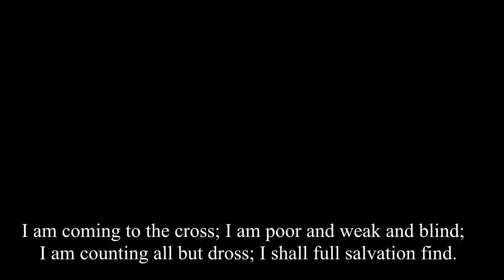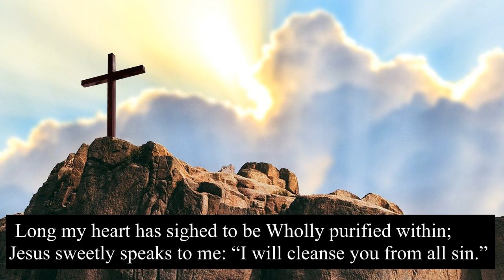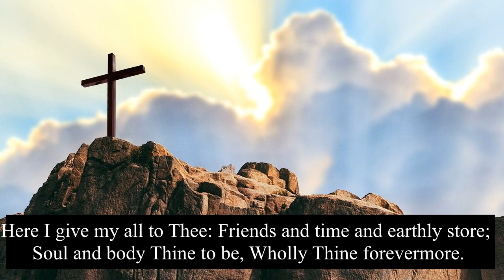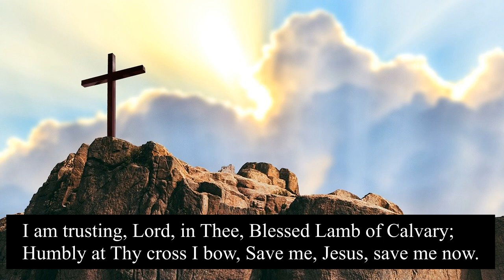Ni Kangki dangi Arur- I am coming to the Cross- Eng. Subtitles- Temjen Pongener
This hymn was written by W.H. Mcdonald  in 1870 and Wm G. Fischer-  published in 1871.
Sung and recorded by Temjen Pongener at Clef Ensemble, Kohima, 2013. All Music arrangements are from  Clef Ensemble,  Studio, Kohima
# We express our thanks and gratitude to Clef Ensemble &  Mr Temjen Pongener for giving us the permission to use all of his songs in this channel.
This channel features several artists from India, Nagaland and South East Asia who have Yisugiven us the permission to upload  their songs in this channel. The participating artists are mentioned below:  Mrs Simon Chan and her Voice Students, Singapore;  Temjen Pongener, Nagaland; Watila Jamir, Nagaland; Tiala, Nagaland;  and Clark Theological College (CTC)  English Choir, CTC Ao Choir, and CTC Potter's Clay.
This channel features also Gospel Songs, Hymns, motivational Talks and socio-political  Songs  that are aimed at social transformation.